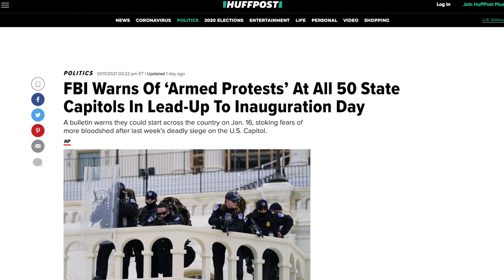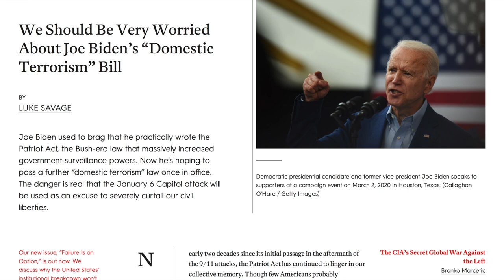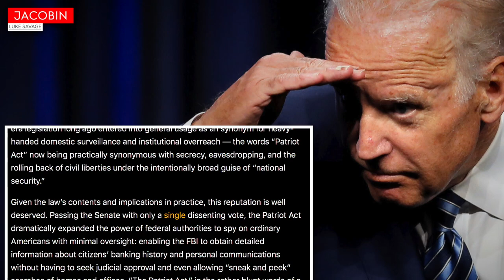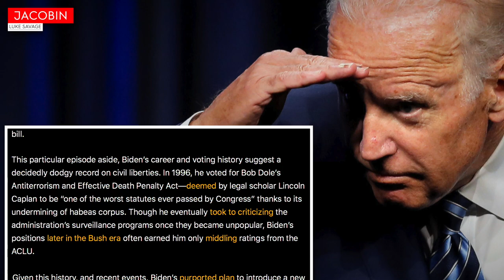Ilhan Omar Warns Against a Possible Patriot Act 2.0